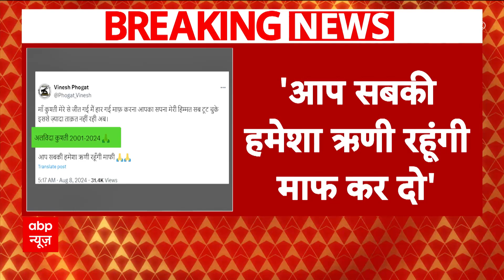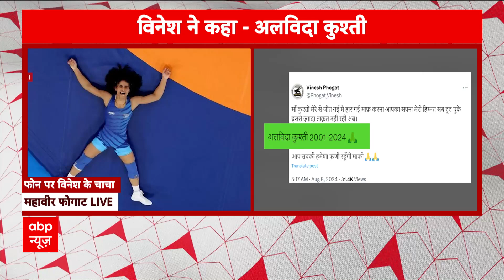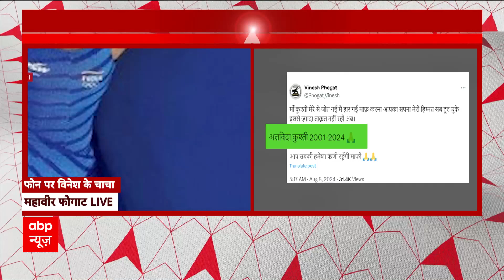Vinesh Phogat Retirement: Vinesh Phogat के मेडल की टूटी आस , किस्ती से लिया संन्यास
Vinesh Phogat  : 'मैं हार गई...', ओलंपिक ड‍िस्क्वाल‍िफ‍िकेशन के बाद विनेश फोगाट ने कुश्ती से किया संन्यास का ऐलान...